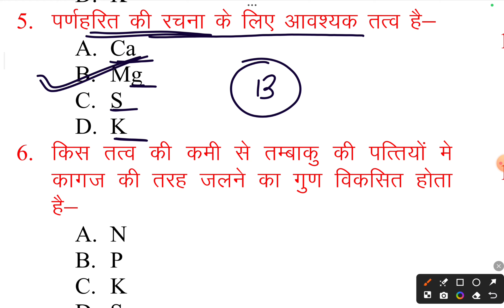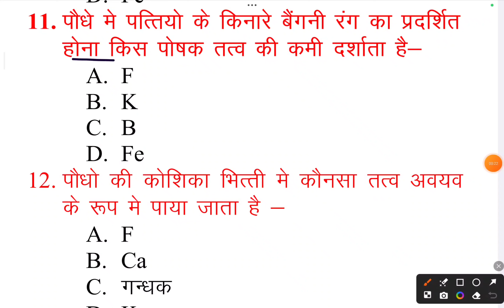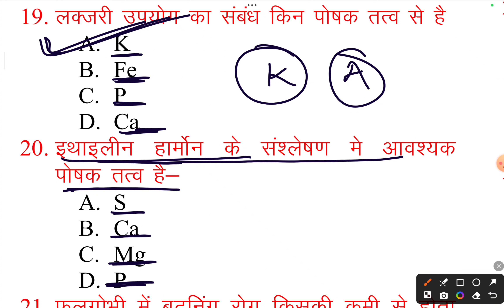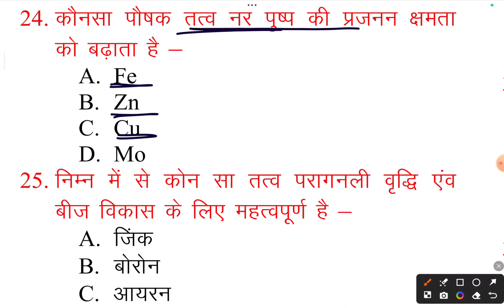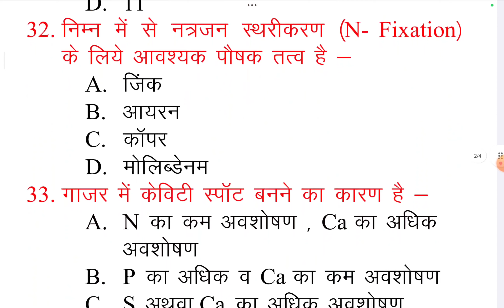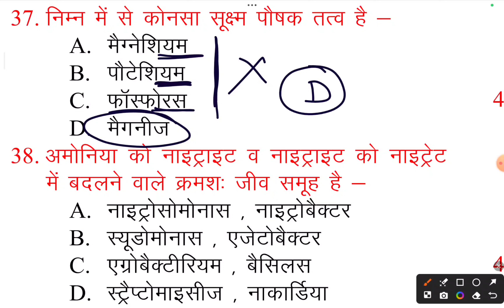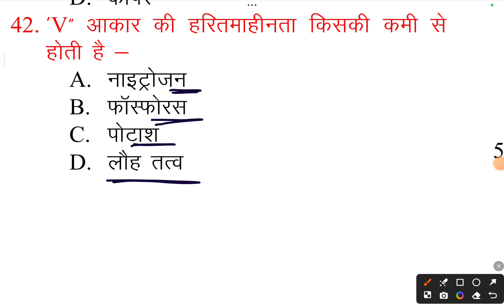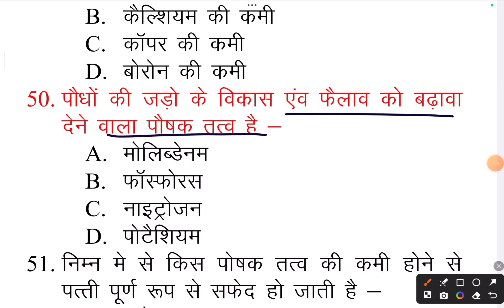पौषक तत्वों के महत्वपूर्ण प्रश्न